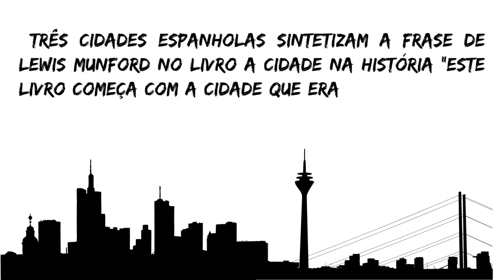Crônica de algumas cidades - José Aldemir de Oliveira | Aglaya Literária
UNIVERSIDADE FEDERAL DO AMAZONAS - UFAM
Pró-reitora de Extensão – PROEXT
Departamento de Programas
e Projetos de Extensão Universitária - DPROEX
PACE, PIBEX e PAREC

Direção Geral: Esteban Reyes
Edição: José Lucas
Vozes: Silvana Almeida e Érica Ferreira
Intérprete: Osvaldo Celedón

Crônica “de algumas cidades”
de José Aldemir de Oliveira.
Crônicas da minha (c)idade.
Rio de Janeiro: Letra Capital, 2017. p.45 - 47.